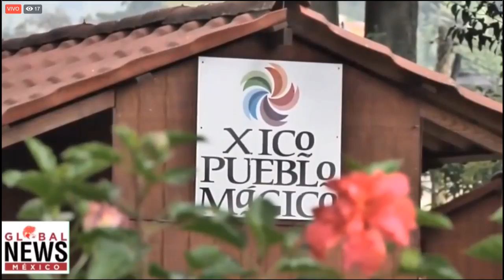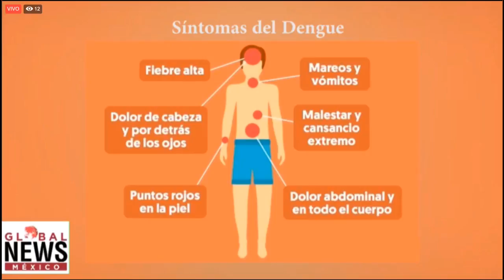Transmisión en directo de Global News México